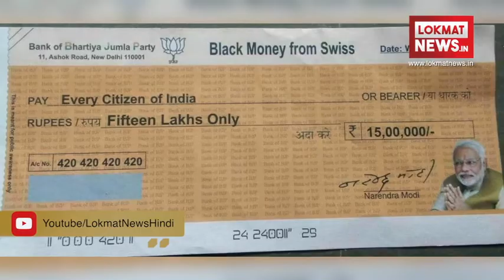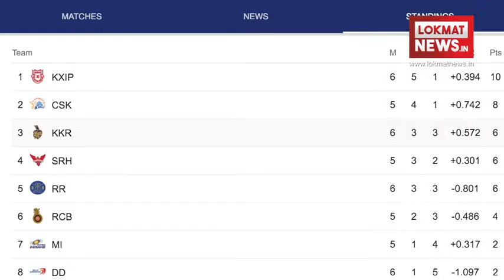Lokmat News Morning bulletin: Today's complete news roundup | Sheena Bora Murder Case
New Delhi: One of the prime accused in Sheena Bora murder case, Indrani Mukerjea on Monday told the special Central Bureau of Investigation (CBI) court that she fears for her life.

"I fear for my life, I have not given my statement to IG Prisons. I confirm that I have not spoken to anyone," Mukerjea told the court.